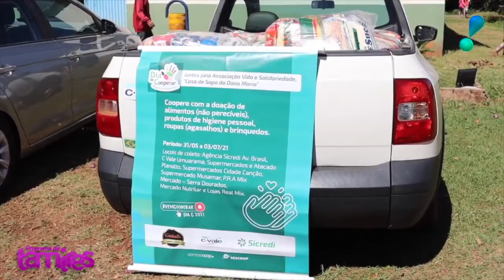Encerrado a campanha de entrega cestas cásicas da empresa M A Máquinas Agrícolas!!!